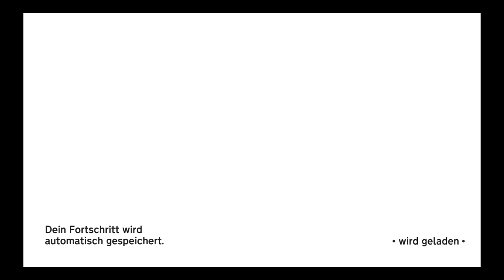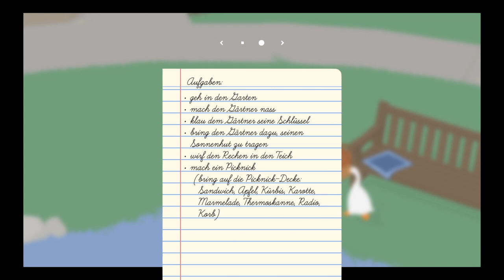Untitled Goose Game spielen mit marwin